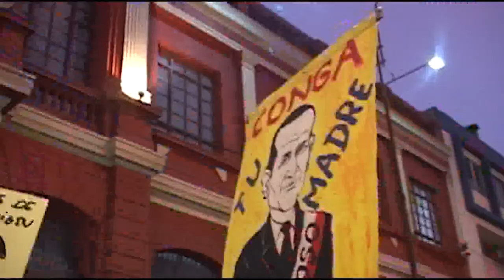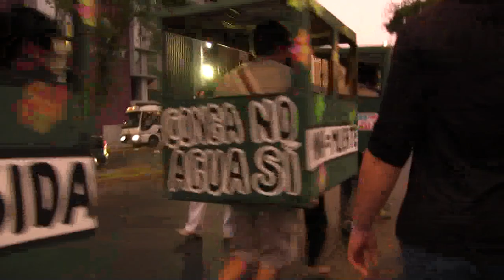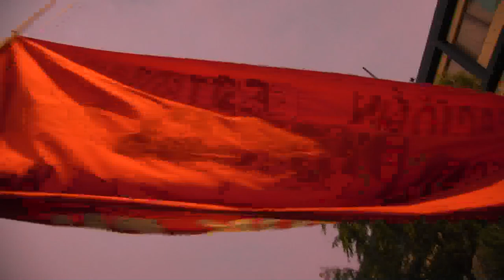Marcha nacional de Agua lima 1 de febrero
Imagenes tomadas en la Marcha de apoyo  en Lima a la Gran marcha nacional del agua que partio desde cajamarca al dia 1 de febrero.

Camarografos

Jose Matta
Jose Cuatindoy